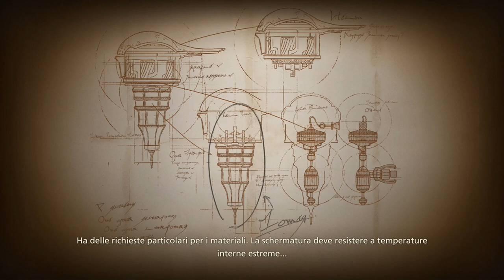Final Fantasy XVI - Sangue impuro #23 (Prima run - PS5 - ITA)